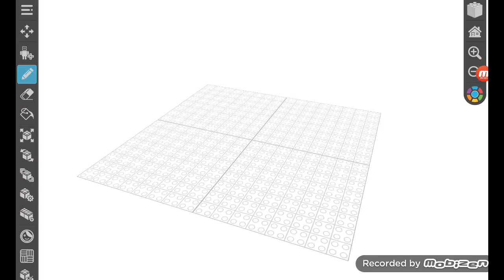numberblocks show season 2 trailer (upcoming August 1st 2024)